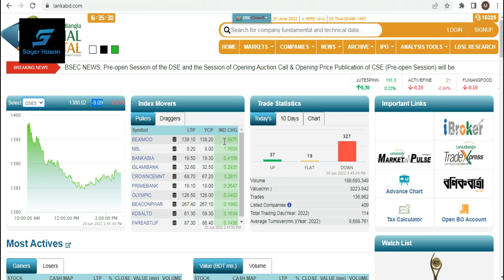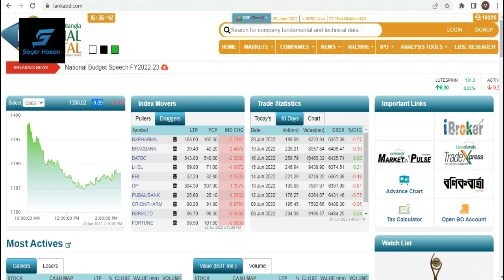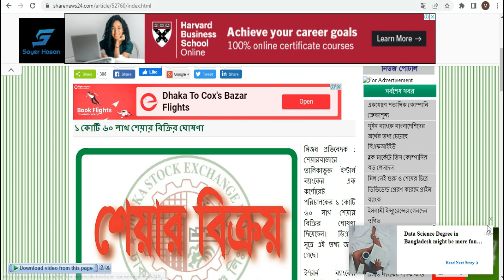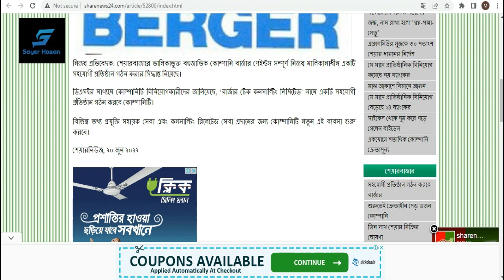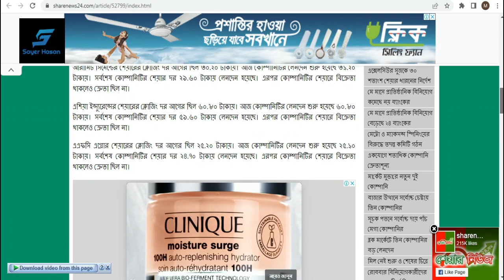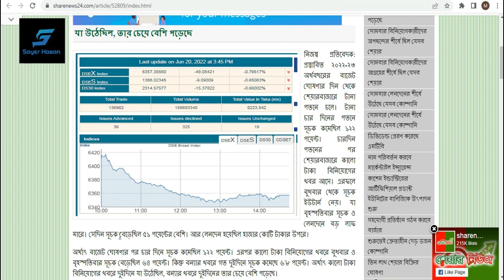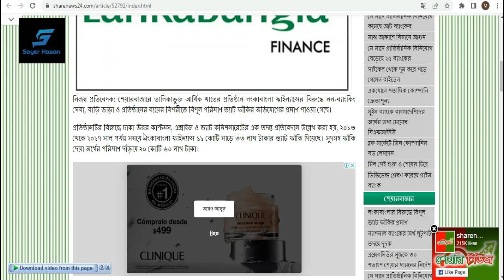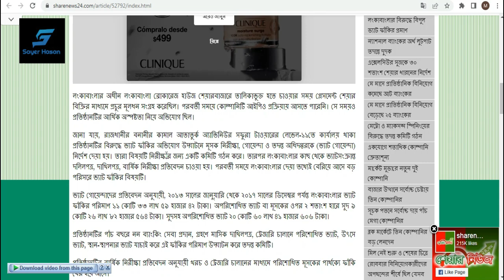যা উঠেছিল, তার চেয়ে বেশি পড়েছে || Dhaka Stock Exchange || Chittagong Stock Exchange